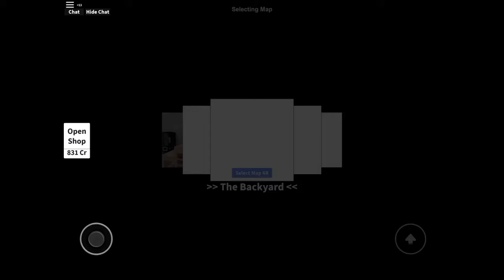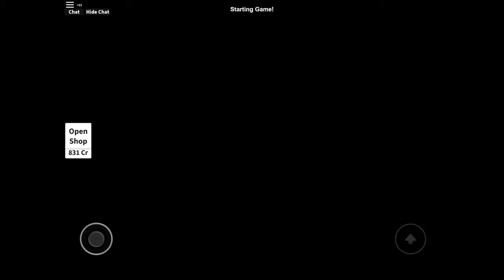The BEST SEEKERS In Hide And Seek Extreme!!!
ARE THESE THE BEST SEEKERS IN ROBLOX HIDE AND SEEK EXTREME?!?!!?! Find out in today’s video! Or maybe they are the WORST SEEKERS!! You could also find that out in today’s video…